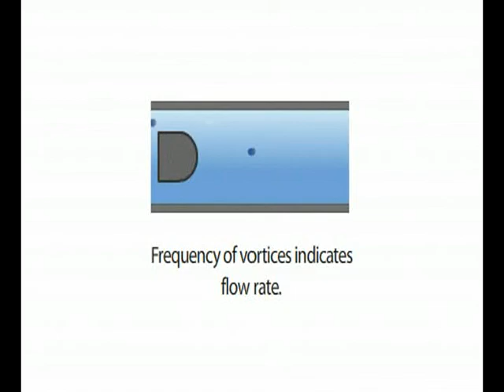Omkar Walambe Measurement-Systems-Of-Liquids-and-Gases